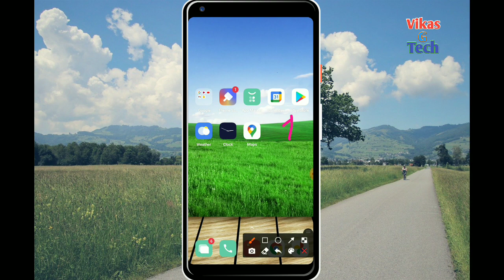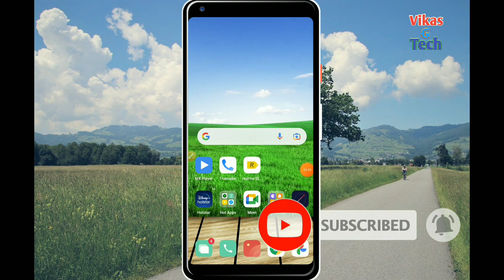Crazy Knifemaker app real or fake || How to get freefire diamond in Crazy Knifemaker app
Hello friend swagat hai aap sabhi ka aap ke channel || Vikas G Tech || me dost aaj ke is video me mai bataya hoon ki aap kis Crazy Knifemaker app se free fire🔥 diamond kaise le friend yadi meri yah chhoti si video aap ko pasand aati hai to video like or yadi aap is channel par naye ho to channel ko subscribe kar ligiye taki hum jo bhi nayi video dale to oh aap tak sabse pahale pahuche yadi aap video se sambandhit kuchh bhi puchhana chahate hai to comment bax jaroor bataye